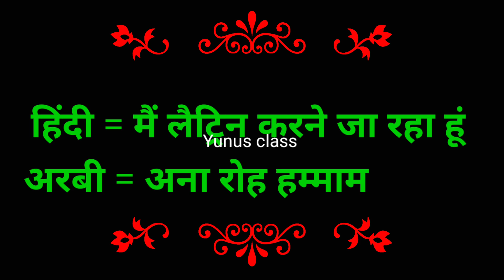अरबी के छोटे शब्द ✅ arbi bhasha kaise sikhe | arabic to hindi translation ✅ arabi bhasha 💯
arabi bhasha
arbi sikhe
arbi bolna sikhe sikhe
arbi ke chhote shabd
arabi ke chhote chhote shabd
arbi ke shabd
arabi ke shabd
arabi bhasha
arabi bhasha kaise sikhe
arabi bhasha sikhane ka tarikarbi bhasha
arbi bolna sikhe
arabic language kaise sikharbi sikhe
arabi bolna sikhen
arabi bolna sikhe,arabi kaise sikhe
arabi
arabi sikhen
arabic
arbi sikhen
arbi bhasha kaise sikhi jaati hai
arbi bhasha sikhen
arabi bhasha hindi mein
hindi to arabic translation
arabi to hindi
arabic language
how to learn arabic language in hindi
learn arabic
arabi bhasha
hindi to arabic translate
english to arabic
arabi to hindi translate
arabic meaning
arabic
arabic language learning in hindi
arabic to english meaning
arbi ke chhote chhote shabd
arbi ke shabd
arabi ke chhote shabd use hone wale
arabi bhasha
arbi bhasha ke shabd
arabi ke shabd
chhote chhote arbi shabd
arbi farsi ke shabd
arabi ke 125 shabd sikhen
arabi ke छोटे-छोटे shabd
arabi
chhote chhote arbi sabd
arbi ke छोटे-छोटे shabd
arabi ka chhota word
small arbic shabd
arabi shabd
अरबी भाषा कैसे सीखे
अरबी भाषा
अरबी वीडियो
अरबी भाषा की वीडियो
अरबी
अरबी भाषा के शब्द हिंदी में
अरबी भाषा कैसे बोली जाती है
कुवैत की अरबी भाषा कैसे सीखे
अरबी भाषा हिंदी में कैसे सीखे
अरबी लैंग्वेज कैसे सीखे
arbi bhasha
arabi bhasha
arabi bhasha
arbi bhasha Hindi mein
arbi sikhen
arbi sikhe
arbi sikhana hai
arbi language
arbi
arabic
yunus class

🇮🇳❤  from India ❤ 🇮🇳
🌹Yunus Class 🌹